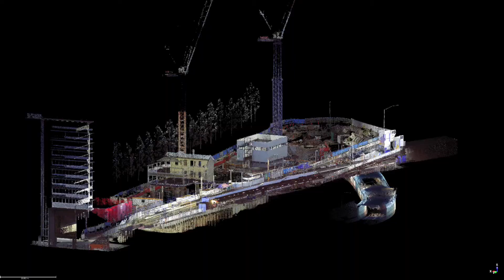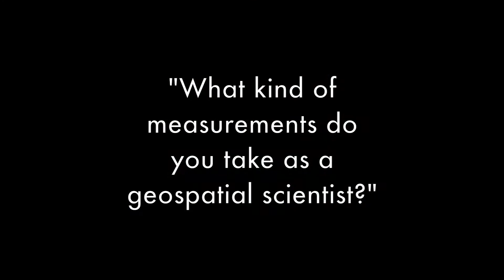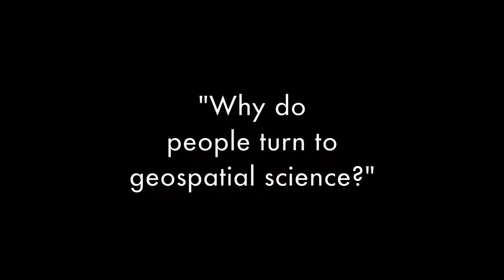Lee Hellen Talks About Geospatial Science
Lee Hellen of Land Solution Australia chats to us about the connections between surveying and geospatial science, why location-based data is so important, and what the future of the industry holds.